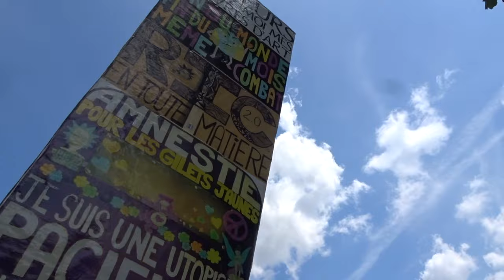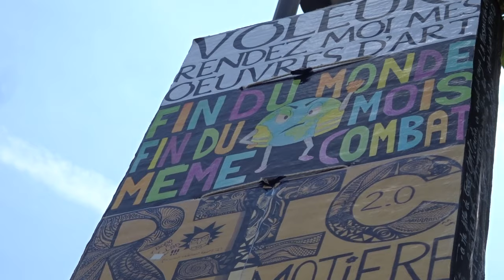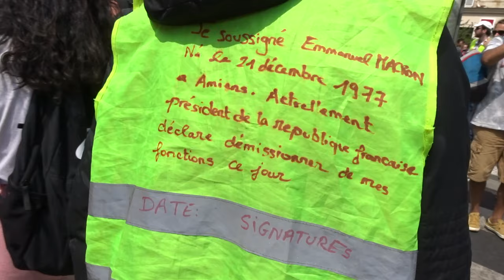Gilets Jaunes giletsjaunes acte35 Paris 13 juillet 2019 no.3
Anais HomardMaTuer Homard Ma Tuer Place de la Nation onlacherien ON LACHE RIEN MEME SI MACRON NE VEUT PAS NOUS ON EST LA onestla
- Manifestation Gilets Jaunes Acte 35 Paris 13 juillet 2019 Paris 13juillet Acte35 ActeXXXV Paris En Colère Jaune + départ Paris 75019 Métro Stalingrad + arrivée Paris 75012 Métro Gare de Lyon - Place de la Bataille de Stalingrad - Place de la République - Gare du Nord - Place de la Nation - Manifestation déclarée co-organisé avec Jean Christian Valentin, Inda Bigot, Faouzi Lellouche @FaouziLellouche et OSGiletsJaunes Opérations Spéciales GJ - Les Résistants avec GJ Kamal Amriou FB @kamal.amriou Rejoignez Le Conseil National de la Résistance FB @OfficielGiletsJaunes Place de la République Le collectif Les Sans Etiquette @GiletsJaunesGo GiletsJaunes Tous Gilets Jaunes @17Novembre2018 @GiletsJaunesFr_ 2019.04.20 Macron démission Les citoyens constituants RIC Référendum d'Initiative Citoyenne - video mariepanic mariepanic2 @mariegendron @anne_hoa